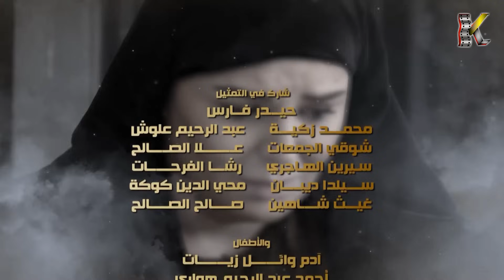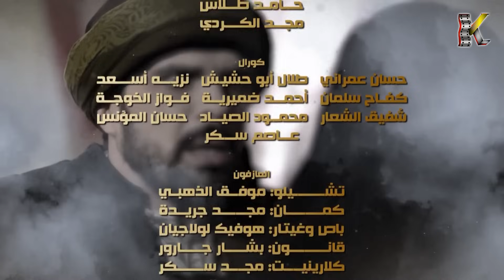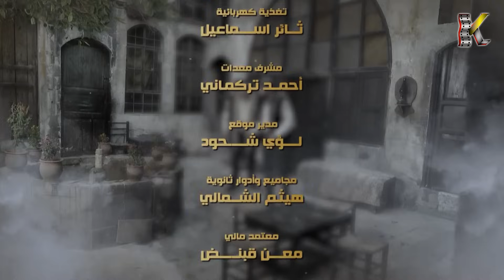مسلسل عطر الشام 4 - الحلقة 15 الخامسة عشر - كاملة | Etr Al Shaam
تنتقل أحداث الجزء الرابع من المسلسل من مرحلة الصراع مع الاحتلال الفرنسي، إلى مرحلة القضايا الاجتماعية واليومية في حياة الدمشقيين في حقبة الثلاثينات، شاهدا على مشاكل البيت الدمشقي في تلك الفترة وصراع المرأة مع زوجها في مطالبتها بحقوقها.